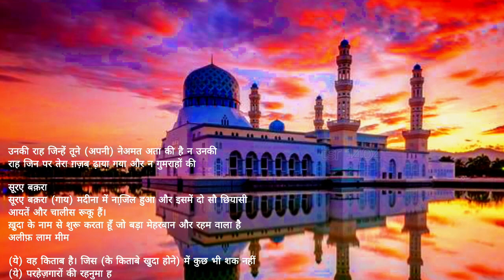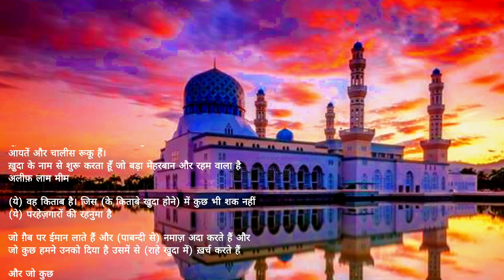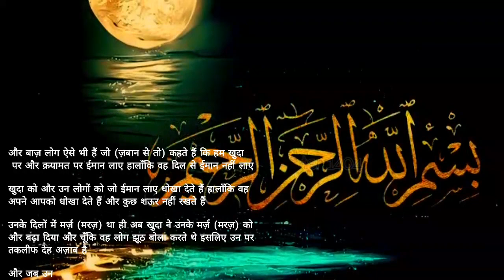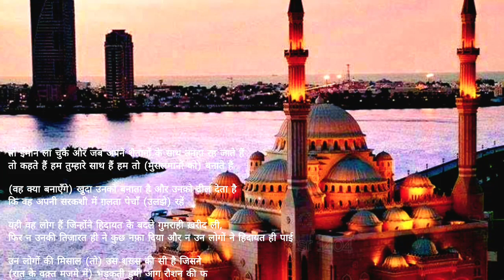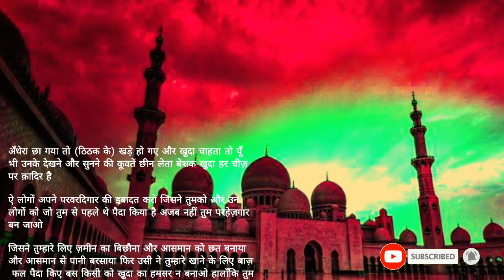कुरआन मजीद हिंदी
islamic कुरआन मजीद हिंदी | सूरए फातेहा मक्का में नाजि़ल हुआ और इस की 7 आयते हैं

सूरए फातेहा
सूरए फातेहा मक्का में नाजि़ल हुआ और इस की 7 आयते हैं
शुरू करता हूँ ख़ु़दा के नाम से जो बड़ा मेहरबान निहायत रहम वाला है
सब तारीफ ख़ु़दा ही के लिए सज़ावार है
और सारे जहाँन का पालने वाला बड़ा मेहरबान रहम वाला है
रोज़े जज़ा का मालिक है
ख़ु़दाया हम तेरी ही इबादत करते हैं और तुझ ही से मदद चाहते हैं
तो हमको सीधी राह पर साबित क़दम रख
उनकी राह जिन्हें तूने (अपनी) नेअमत अता की है न उनकी
राह जिन पर तेरा ग़ज़ब ढ़ाया गया और न गुमराहों की

सूरए बक़रा
सूरए बक़रा (गाय) मदीना में नाजि़ल हुआ और इसमें दो सौ छियासी
आयतें और चालीस रूकू हैं।
ख़ु़दा के नाम से शुरू करता हूँ जो बड़ा मेहरबान और रहम वाला है
अलीफ़ लाम मीम

(ये) वह किताब है। जिस (के किताबे खु़दा होने) में कुछ भी शक नहीं
(ये) परहेज़गारों की रहनुमा है

जो ग़ैब पर ईमान लाते हैं और (पाबन्दी से) नमाज़ अदा करते हैं और
जो कुछ हमने उनको दिया है उसमें से (राहे खु़दा में) ख़र्च करते हैं

और जो कुछ तुम पर (ऐ रसूल) और तुम से पहले नाजि़ल किया गया
है उस पर ईमान लाते हैं और वही आखि़रत का यक़ीन भी रखते हैं

यही लोग अपने परवरदिगार की हिदायत पर (आमिल) हैं और यही
लोग अपनी दिली मुरादें पाएँगे

बेशक जिन लोगों ने कुफ्र इख़तेयार किया उनके लिए बराबर है
(ऐ रसूल) चाहे तुम उन्हें डराओ या न डराओ वह ईमान न लाएँगे

उनके दिलों पर और उनके कानों पर (नज़र करके) खु़दा ने तसदीक़
कर दी है (कि ये ईमान न लाएँगे) और उनकी आँखों पर परदा
 (पड़ा हुआ) है और उन्हीं के लिए (बहुत) बड़ा अज़ाब है

और बाज़ लोग ऐसे भी हैं जो (ज़बान से तो) कहते हैं कि हम खु़दा
 पर और क़यामत पर ईमान लाए हालाँकि वह दिल से ईमान नहीं लाए

खु़दा को और उन लोगों को जो ईमान लाए धोखा देते हैं हालाँकि वह
अपने आपको धोखा देते हैं और कुछ शऊर नहीं रखते हैं

उनके दिलों में मर्ज़ (मरज़) था ही अब खु़दा ने उनके मर्ज़ (मरज़) को
और बढ़ा दिया और चूँकि वह लोग झूठ बोला करते थे इसलिए उन पर
तकलीफ देह अज़ाब है

और जब उनसे कहा जाता है कि मुल्क में फसाद न करते फिरो (तो)
कहते हैं कि हम तो सिर्फ इसलाह करते हैं

ख़बरदार हो जाओ बेशक यही लोग फसादी हैं लेकिन समझते नहीं

और जब उनसे कहा जाता है कि जिस तरह और लोग ईमान लाए हैं
तुम भी ईमान लाओ तो कहते हैं क्या हम भी उसी तरह ईमान लाएँ
 जिस तरह और बेवकू़फ़ लोग ईमान लाएँ, ख़बरदार हो जाओ लोग
बेवक़ूफ़ हैं लेकिन नहीं जानते

और जब उन लोगों से मिलते हैं जो ईमान ला चुके तो कहते हैं हम
तो ईमान ला चुके और जब अपने शैतानों के साथ तनहा रह जाते हैं
तो कहते हैं हम तुम्हारे साथ हैं हम तो (मुसलमानों को) बनाते हैं

(वह क्या बनाएँगे) खु़दा उनको बनाता है और उनको ढील देता है
कि वह अपनी सरकशी में ग़लता पेचाँ (उलझे) रहें

यही वह लोग हैं जिन्होंने हिदायत के बदले गुमराही ख़रीद ली,
फिर न उनकी तिजारत ही ने कुछ नफ़ा दिया और न उन लोगों ने हिदायत ही पाई

उन लोगों की मिसाल (तो) उस शख़्स की सी है जिसने
(रात के वक़्त मजमे में) भड़कती हुयी आग रौशन की फिर
जब आग (के शोले) ने उनके गिर्दों पेश (चारों ओर) खू़ब उजाला कर
 दिया तो खु़दा ने उनकी रौशनी ले ली और उनको घटाटोप अँधेरे में
छोड़ दिया

कि अब उन्हें कुछ सुझाई नहीं देता ये लोग बहरे गूँगे अन्धे हैं कि फिर
अपनी गुमराही से बाज़ नहीं आ सकते

या उनकी मिसाल ऐसी है जैसे आसमानी बारिश जिसमें तारिकियाँ
गरज और बिजली की गरज हो मौत के खौफ से कड़क के मारे
अपने कानों में ऊँगलियाँ दे लेते हैं हालाँकि खु़दा काफि़रों को
 (इस तरह) घेरे हुए है (कि उसक हिल नहीं सकते)

क़रीब है कि बिजली उनकी आँखों को चैन्धिया दे जब उनके आगे
बिजली चमकी तो उस रौशनी में चल खड़े हुए और जब उन पर
अँधेरा छा गया तो (ठिठक के) खड़े हो गए और खु़दा चाहता तो यूँ
भी उनके देखने और सुनने की कूवतें छीन लेता बेशक खु़दा हर चीज़
पर क़ादिर है

ऐ लोगों अपने परवरदिगार की इबादत करो जिसने तुमको और उन
लोगों को जो तुम से पहले थे पैदा किया है अजब नहीं तुम परहेज़गार
बन जाओ

जिसने तुम्हारे लिए ज़मीन का बिछौना और आसमान को छत बनाया
और आसमान से पानी बरसाया फिर उसी ने तुम्हारे खाने के लिए बाज़
 फल पैदा किए बस किसी को खु़दा का हमसर न बनाओ हालाँकि तुम
खू़ब जानते हो

और अगर तुम लोग इस कलाम से जो हमने अपने बन्दे (मोहम्मद) पर
नाजि़ल किया है शक में पड़े हो बस अगर तुम सच्चे हो तो तुम (भी) एक
सूरा बना लाओ और खु़दा के सिवा जो भी तुम्हारे मददगार हों उनको
भी बुला लो